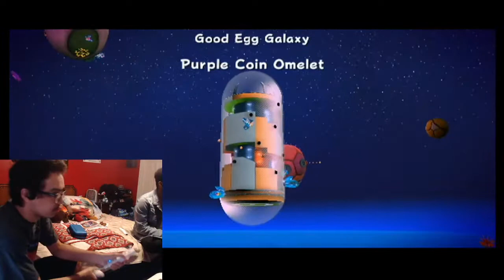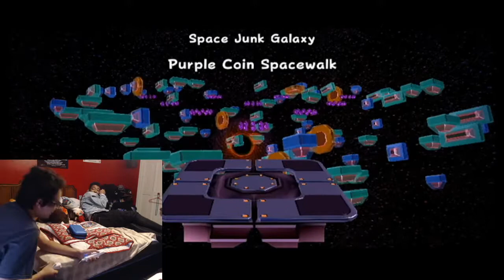Super Mario Galaxy - Episode 25: Purple Coin Stars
After defeating Bowser, we're on the quest to get to 120 stars.